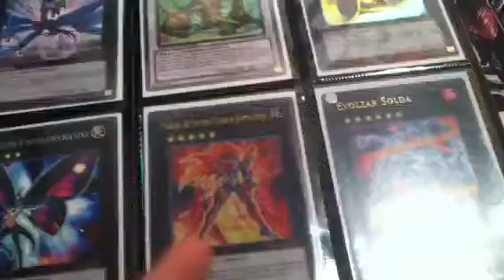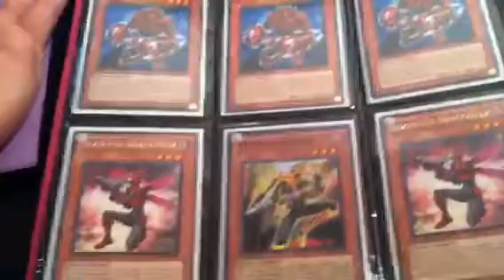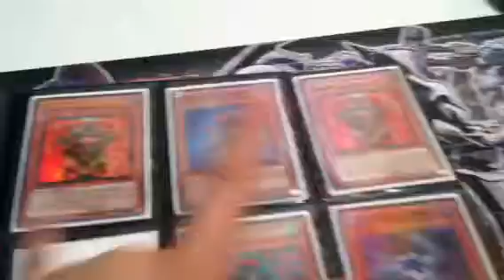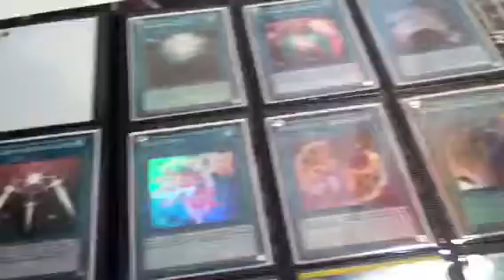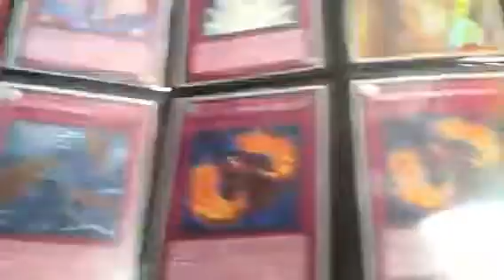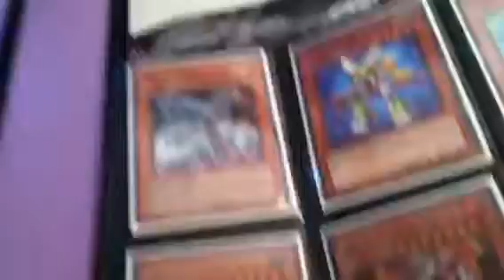Trade binder 9/13/12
Wants list:
Tour guide x2 ( rare)
Numbers
Miscut/misprint cards
Dark magician
Dark paladin
DMOC ( Gold/Ultra)
BLS! ( any rarity)